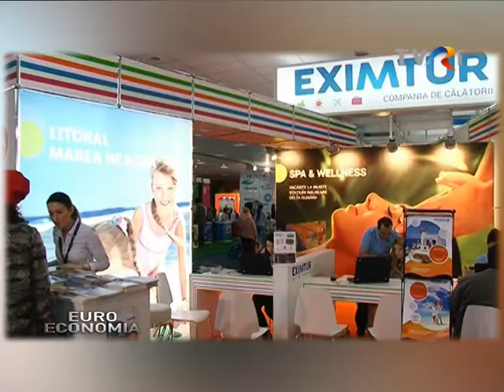TRADIȚII + OFERTE AGENȚII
Specialiști în promovarea meșteșugurilor, obiceiurilor și tradițiilor românești sunt reprezentanții ANTREC. La standul turismului rural, vizitatorii s-au bucurat de ouă încondeiate din Bucovina, ateliere de ţesut la gherghef din zona Bisoca, broderii, semne de carte cusute manual şi săculeţe parfumate cu levănţică din Argeş.
Tărămul de poveste al Deltei Dunării a fost și la această ediție a târgului, un punct de reper pe ofertele agențiilor de turism.
Reducerile pentru biletele de vacanță achiziționate în perioada târgului au fost de aproape 50%.
În premieră la Târgul de Turism al României, agenția Genius Travel a promovat oferte pentru turiștii din afara granițelor, care doresc să viziteze Delta Dunării.